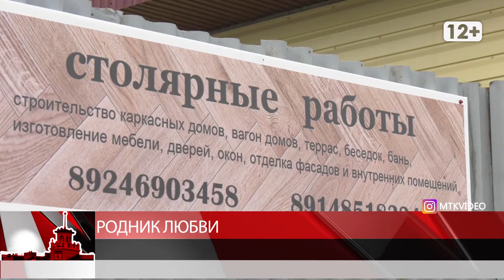Родник любви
Магадан 2020